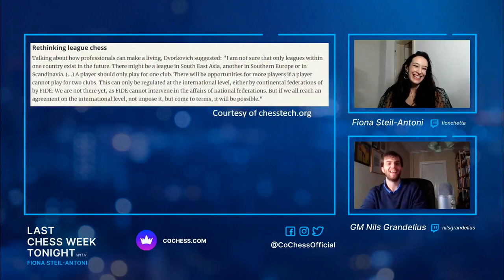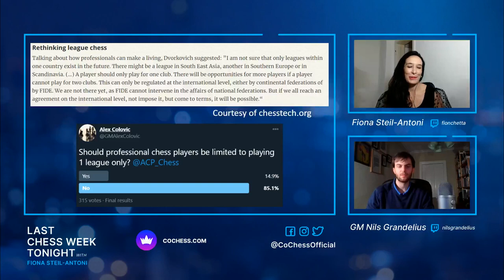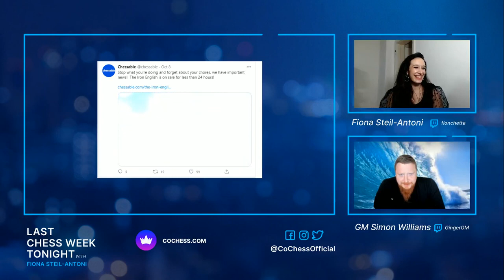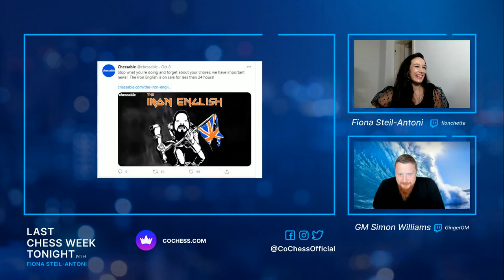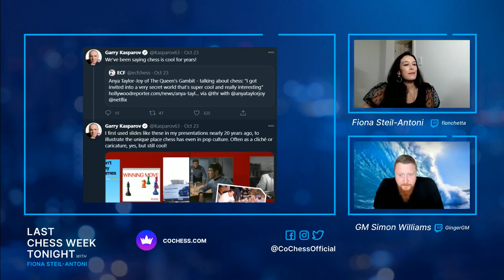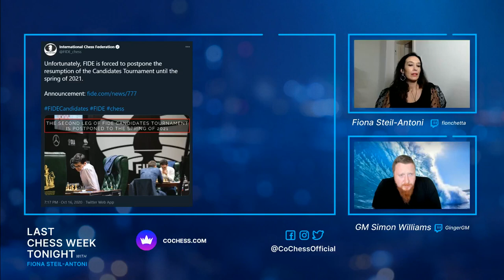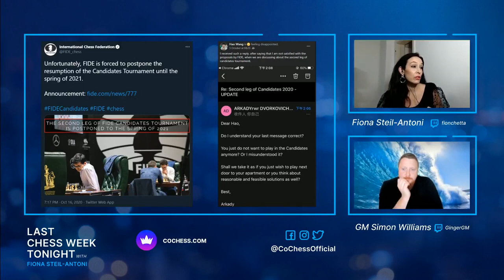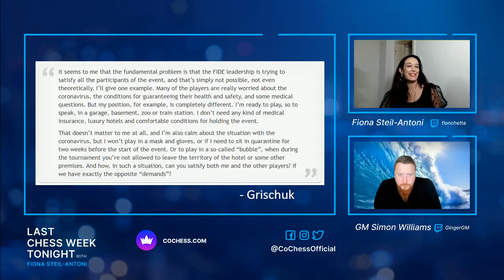Last Chess Week Tonight by Fiona (with guests Simon Williams & Nils Grandelius) on CoChess.com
CoChess.com brings you a brand new weekly show - “Last Chess Week Tonight” - a mix between a talk show and news program. Every week new guests will be joining host Fiona Steil-Antoni to discuss the latest news and events from the chess world.

Did you know, you can book a fun private coaching session with Fiona: